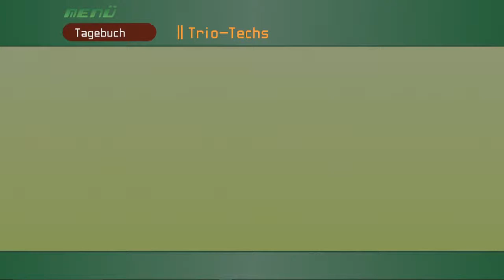Kingdom Hearts Tagebuch # 08